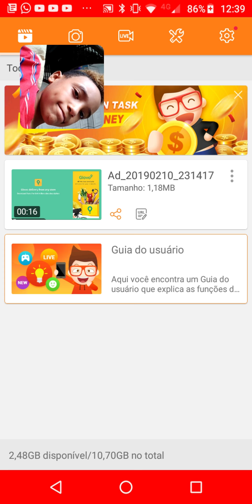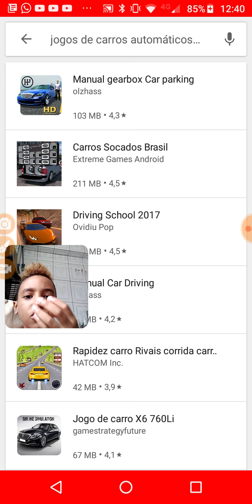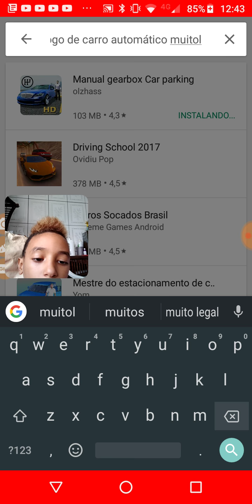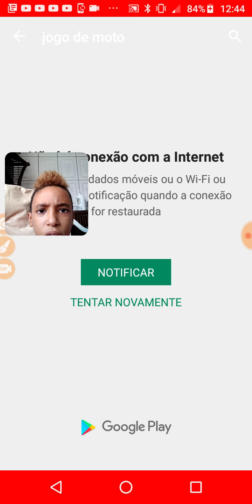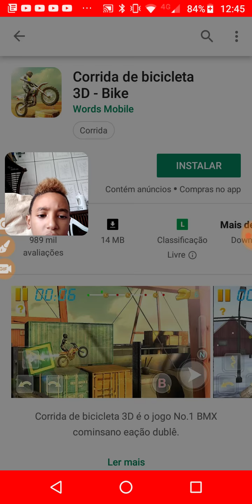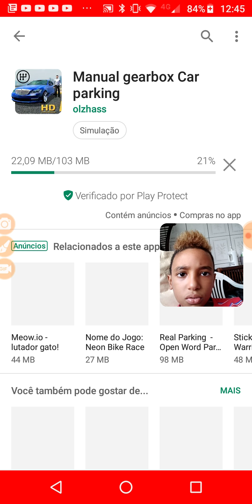Cinco jogos mais legais para você instalar no seu celular Samuel Wesley Gonçalves